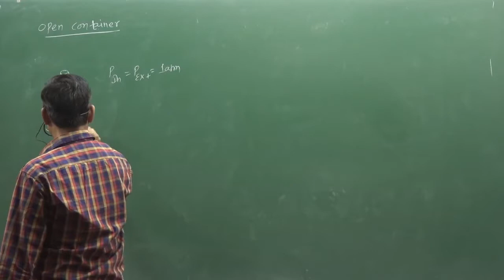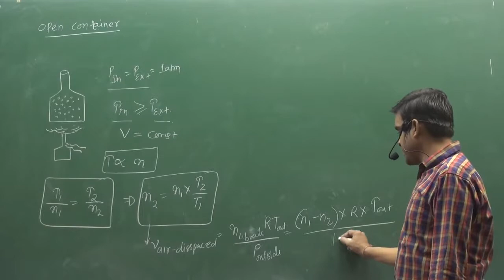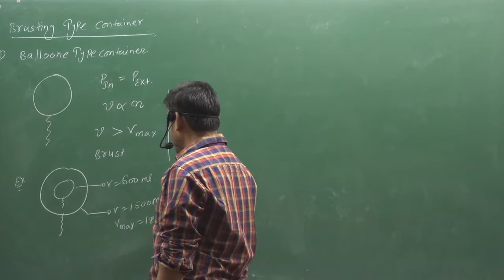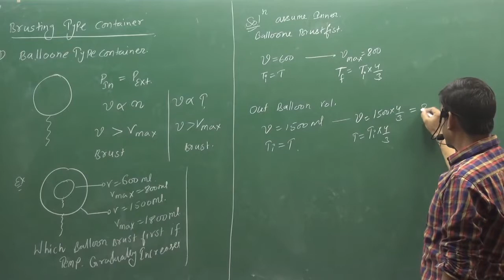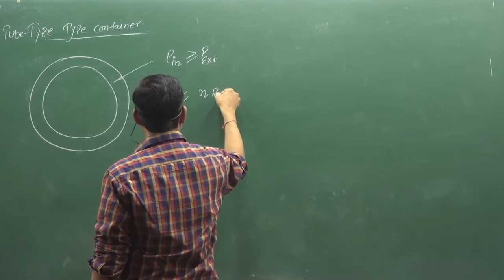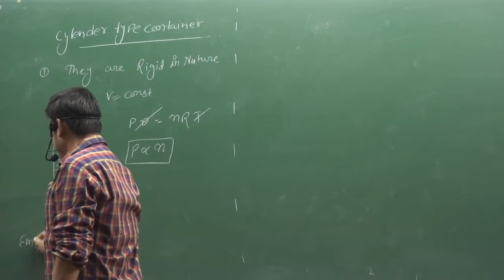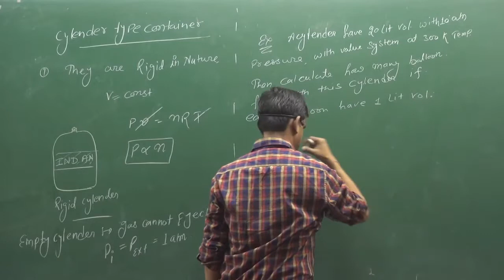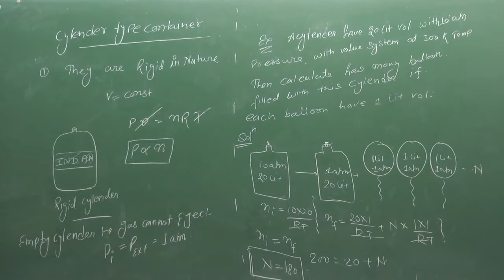11.Types Of Container | GASEOUS STATE | JEE Advanced